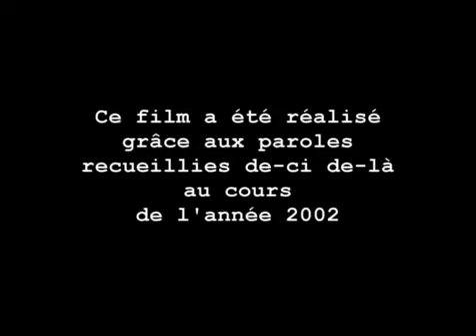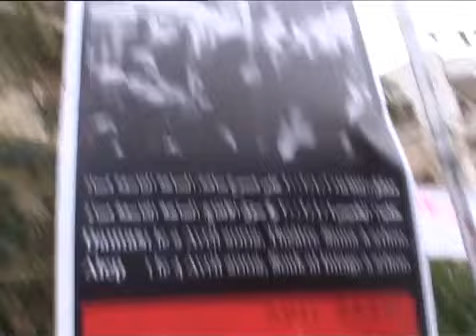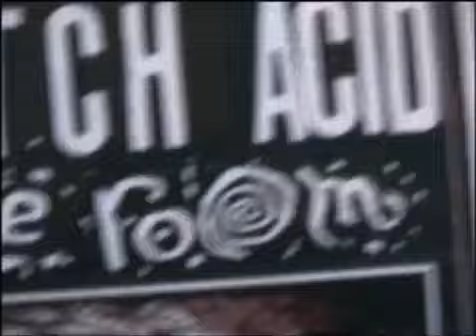2002 -Noir Désir - La Face B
Extraits de la Tournée 2002 Des Visages des Figures  (Noir Désir en Images)